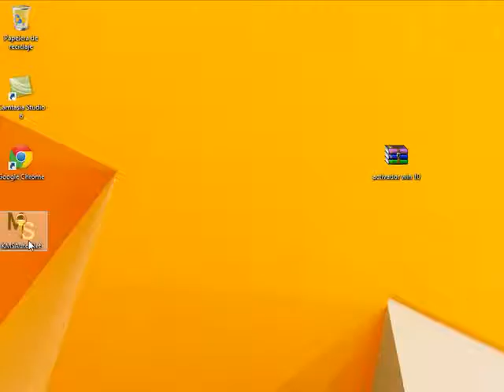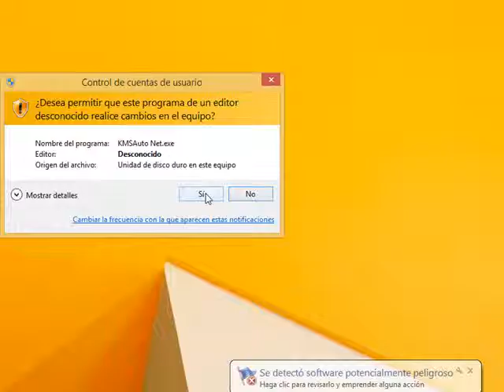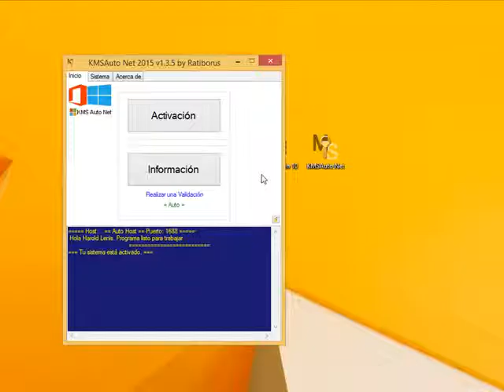activador winwdos 10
activado Windows 10 y Windows 8 esta versión también activa el office 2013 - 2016 comprobado 1 link mega 32 x 64